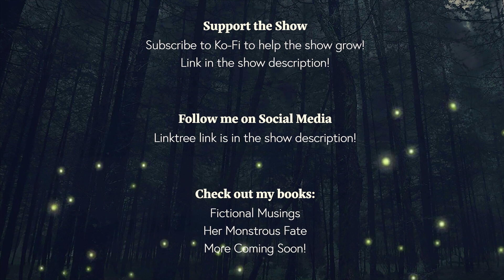The Summoning of Callsign: Sneak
Join me as I sit down with one of my dear friends and Call of Duty cosplayers, Callsign: Sneak. Sneak was one of the first cosplayers who got me interested in cosplay. Come check out her story!

World of Warcraft: Curse of the Worgen:

About Sneak:
Callsign: Sneak is a Call of Duty Cosplayer. You can find her on social media cosplaying as Fem Ghost, Konig, and Sleep Token Konig.